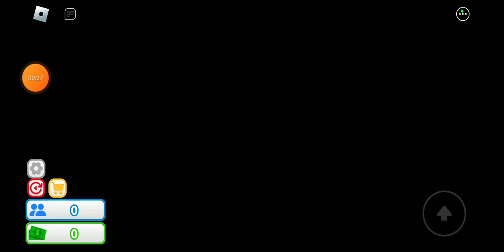getting ready for second floor soon | Roblox youtube Tycoon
episode 3